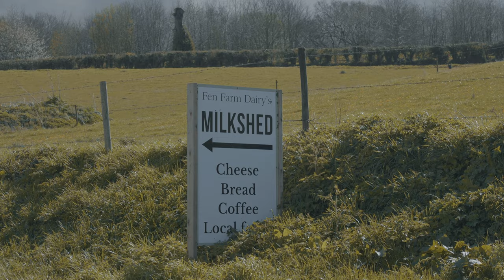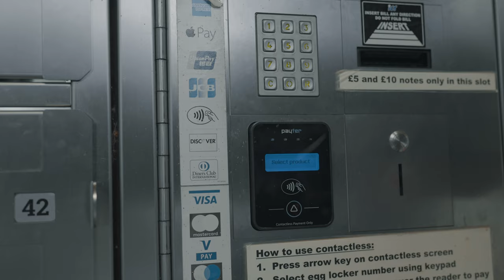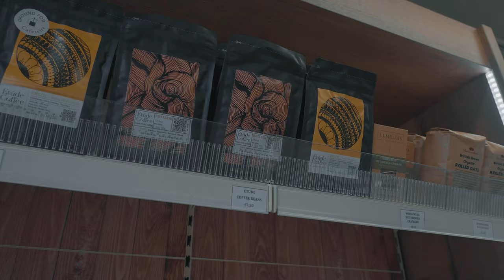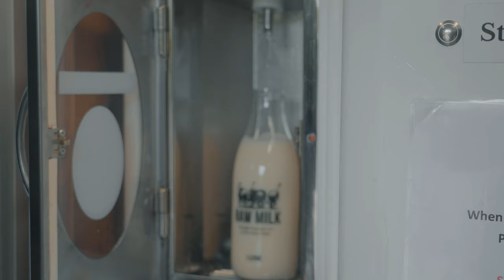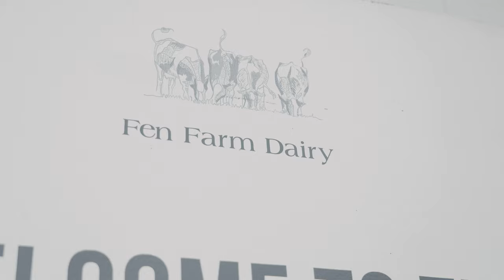The Untold Truth about Raw Milk…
In today's video I visited Fen Farm in Bungay with the aim of finding out the secrets of the raw milk & dairy industry. A big thank you to Jonny and the team for letting us visit & film this video. Hope you all enjoy!